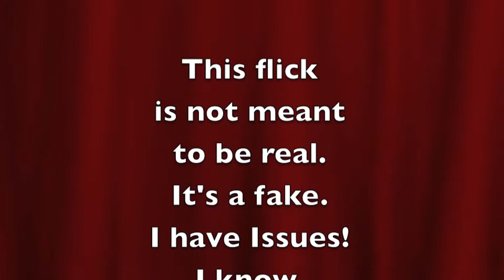Scratch is "Why?" crybaby!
Funny is, as funny is interpreted, it's meant to be funny.